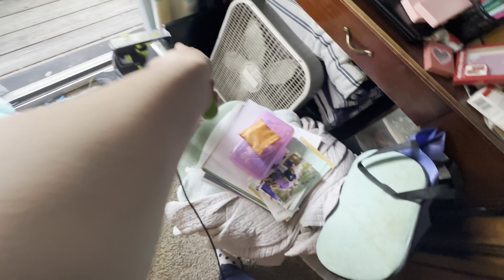Bissell Powerforce Helix Turbo Rewind extremely crunchy vacuuming at a friends house (see desc)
This area needed a really really good vacuum. This vacuum picked up so much gunk off the shag rug that I even reached how full the bin was. She wanted some help with vacuuming so I decided to do a video of her vacuum. I like the helix turbo rewind which works really well. I did another pass with carpet powder and it picked up so much. Stay tuned for another video with her vacuum as I’ll be doing her entire house natural as her storage room and bedroom are definitely the worst that needs a good vacuuming.